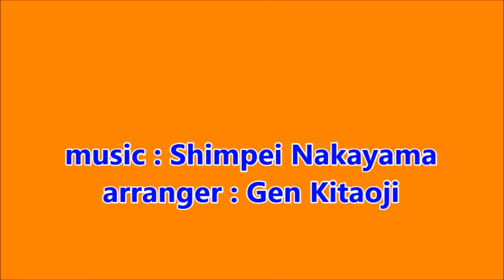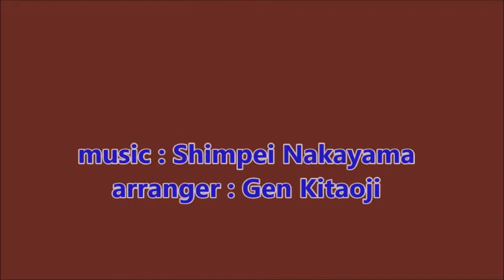Handball Mary (Japanese old song : まりと殿様) transit rock arranged music version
"Handball Mary" is the transit rock arranged music version of a Japanese old song. The original title is "まりと殿様 ; Mari to Tonosama"